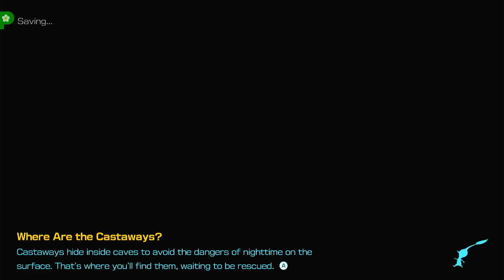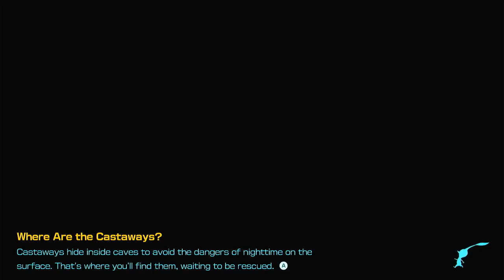Episode 27 Engulfed Castle - Pikmin 4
A notorious creature makes a comeback.
I just need speed and efficiency.